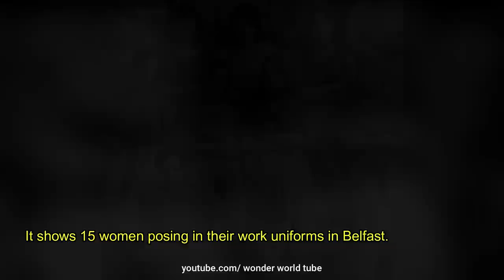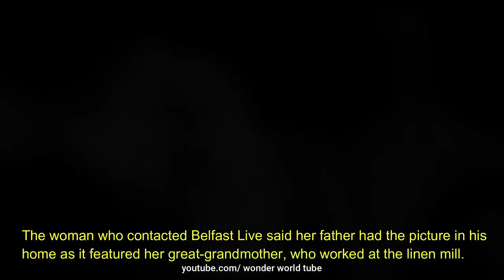Can You Spot the Ghost in This Old Photo From 1900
The haunting photograph below of linen mill girls is from 1900. It appears that the photo wasn’t just a picture of the living. It shows 15 women posing in their work uniforms in Belfast.

But if you look a little closer, you’ll see something slightly more paranormal. Can you spot the ghost among the mill workers?

It will take an eagle-eyed viewer to spot what appears to be a disembodied hand resting on the shoulder of the girl on the far right of the photo.

The vintage photograph originally appeared on Belfast Live as part of an article looking back at trades that now no longer exist. One reader got the surprise of her life when she recognized the picture. The woman who contacted Belfast Live said her father had the picture in his home as it featured her great-grandmother, who worked at the linen mill.

“Great to see an old photo of my Granny,” she wrote, “in the by-gone years photo, when she worked at the mill. She was Ellen Donnelly (nee McKillop) and she is fourth on the right in the second row down [of the main picture, below].

“My dad has this photo at home… a family ghost picture! I don’t really believe in ghosts – but there have been a few odd going-ons around this photo, so I hope this doesn’t cause any more!”

“But did anyone spot the mysterious hand on the girl on the right’s shoulder?” she asked.

If you still can’t see it, here it is below — a disembodied hand is clearly resting on the young girl’s shoulder.
What makes this photo so chilling is the fact it was taken more than 100 years ago. So after you get over the shock, we’d love to hear your theories about the dismembered hand giving the unsuspecting mill girl a little squeeze.